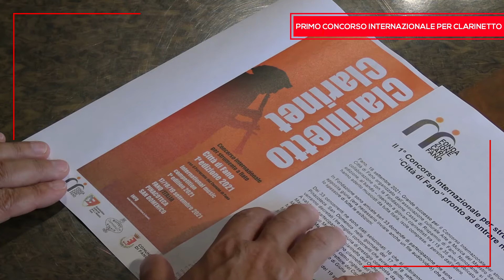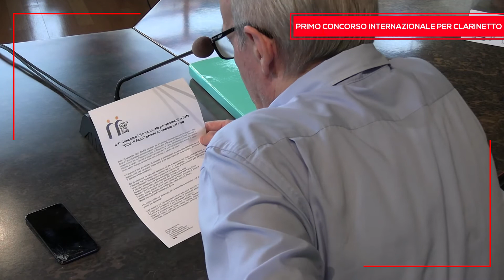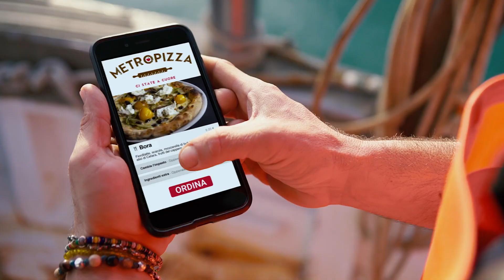Primo Concorso internazionale per clarinetto